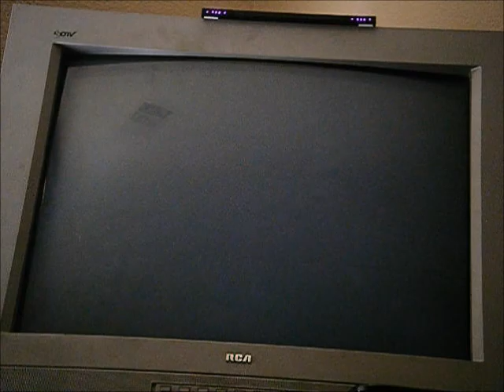Boys Verses Girls In Mario Sports Mix (Hockey) Part 2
alright everyone 2nd match of mario sports mix of hockey so let's see what happends :D

Enjoy :D